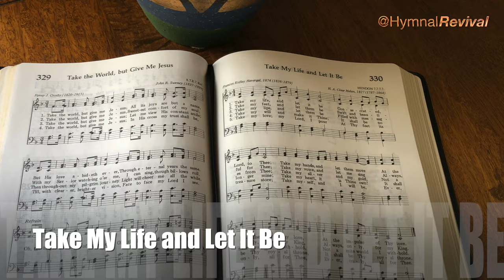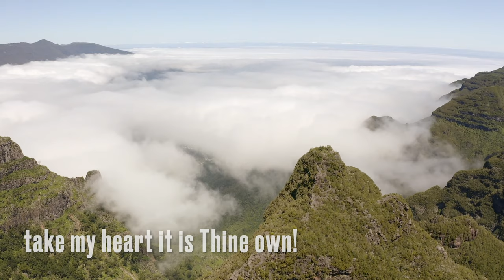Take My Life and Let It Be (backing track)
4/4, 120 bpm, key of B flat (not the standard hymnal key).

0:00 Intro & Verse 1
0:32 Verse 2
0:56 Verse 3
1:20 Verse 4
1:44 Verse 5